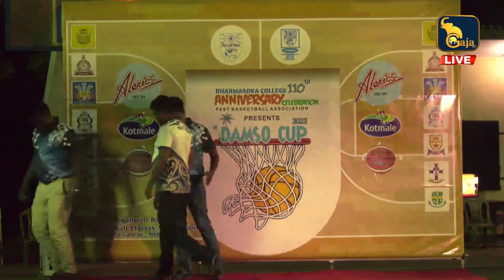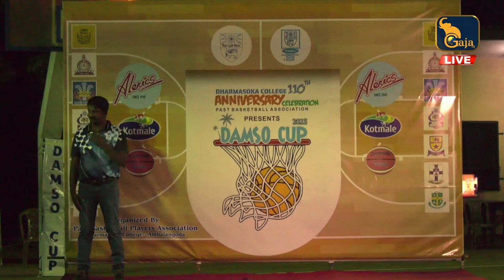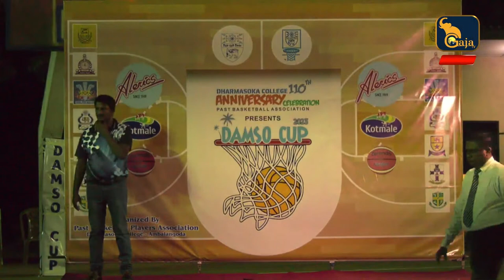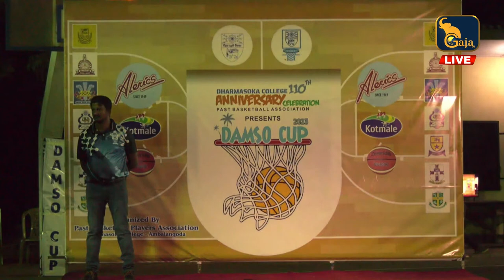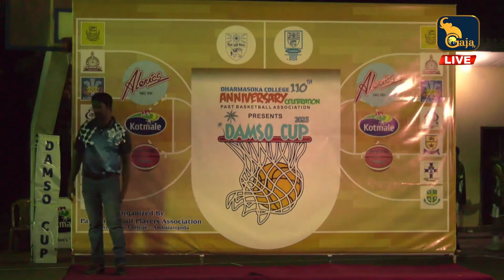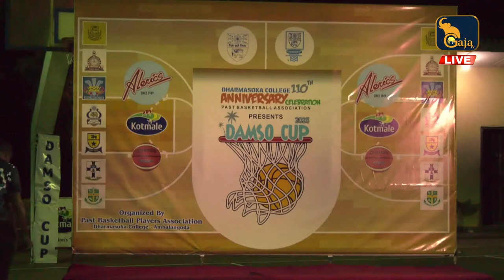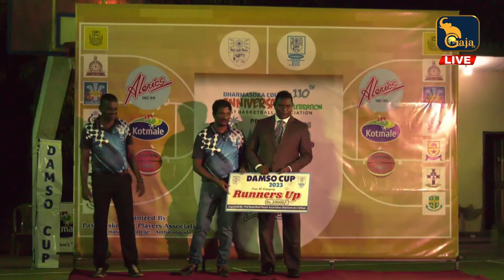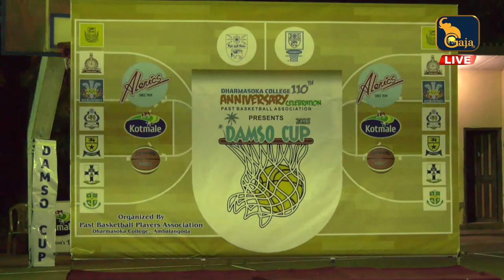🔴110 Years of Ambalangoda Dharmasoka Vidyalaya Invitational School Basketball Tournament | GAJA TV